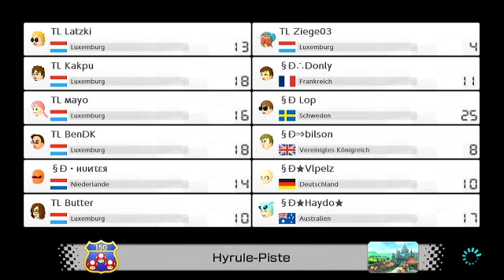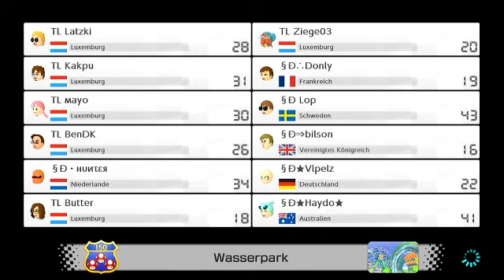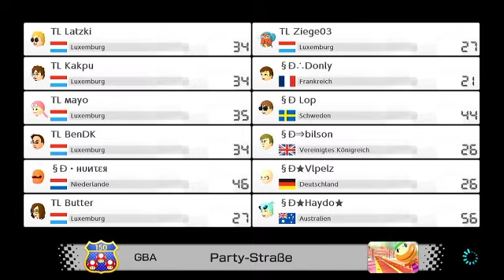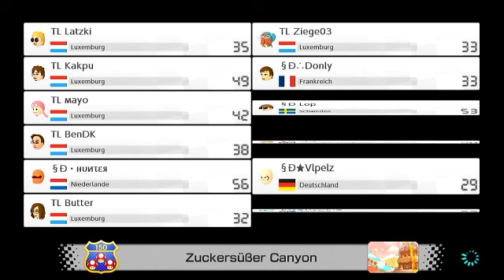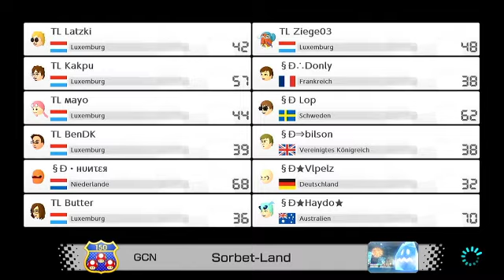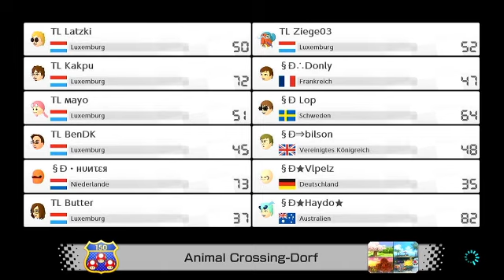[Mario Kart 8 Deluxe] Mario Kart Universal - Season 14 - Team Luxembourg vs. Shock Dodgers 393#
Den 2. Mee 2021 huet di 14. Mario Kart Universal Liga Saison ugefaangen. Nodeems mir vun Team Lëtzebuerg am Ufank vum Joer nees een neit Team zesumme gebastelt hunn, si mir an eis 11. Participatioun gaangen.

Als Highlight hu mir et als 1. letzebuergesch Equippe iwwerhaapt an Playoffs-Phase gepackt!

Um 21 Auer den 6. Juni 2021 war eisen Géigner an den Playoffsdi europäesch Equippe: Shock Dodgers!

Opgeholl gouf de Match vum BenDK!

~Team Lëtzebuerg